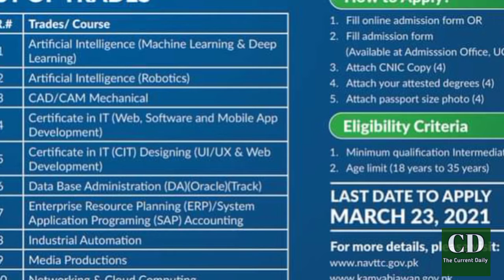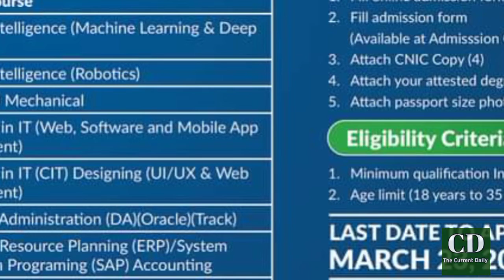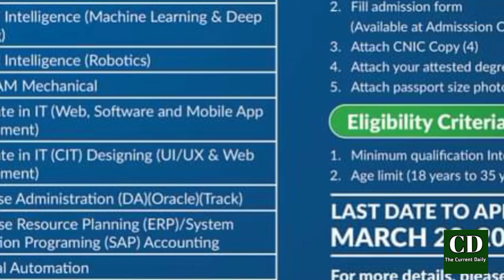PM Imran Khan Kamyab Jawan National Youth Development Program Batch-2 | UOL free Course details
oftware development, mobile app development, Pm Imran Khan Kamyab Jawan National Youth Development Program@TheCurrentDaily pm Imran Khan Kamyab Jawan program@TheCurrentDaily
University of Lahore Free courses,